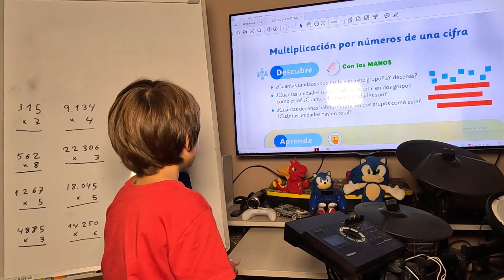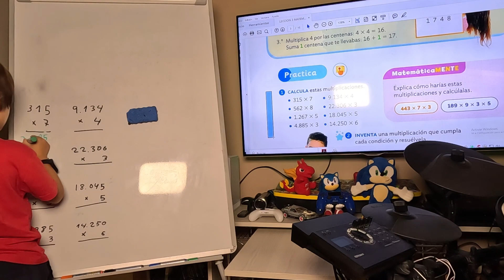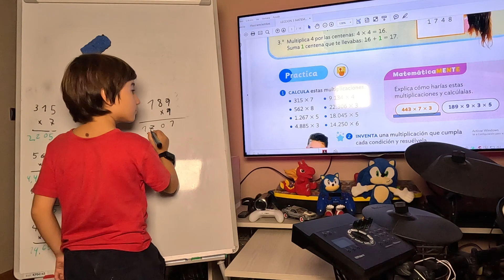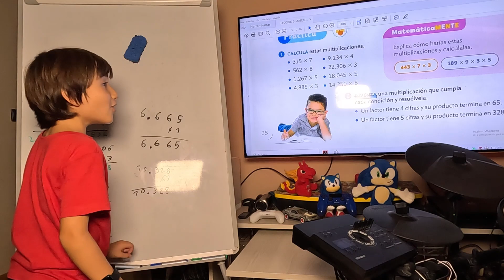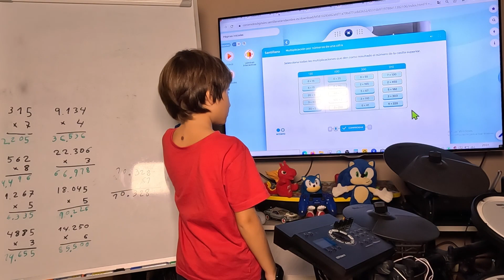19 OCTUBRE 2023 J Matemáticas 24# Multiplicación por números de una cifra página 36 4º Primaria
Matemáticas 24# Multiplicación por números de una cifra página 36 libro Santillana 4º Primaria
Una suscripción se agradece un montón :)